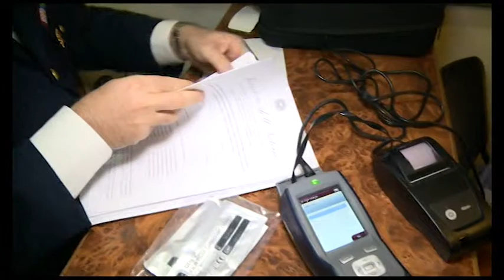Torna il "drogometro", notte di controlli in Valdarno